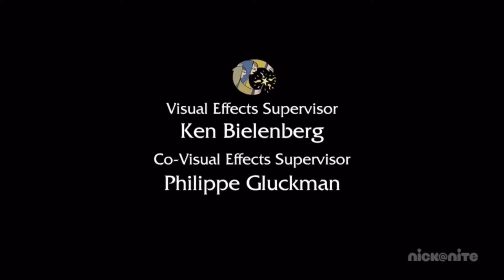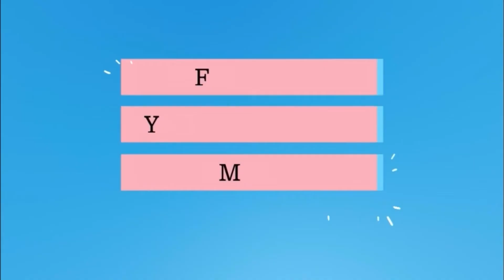Shrek 2 (Nick@Nite Credits)